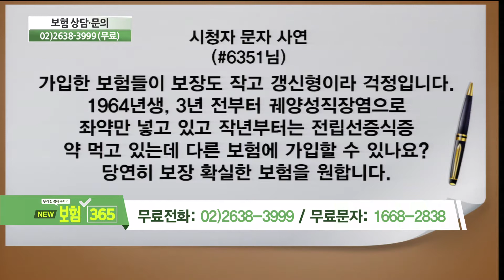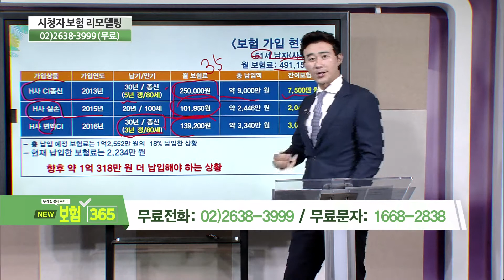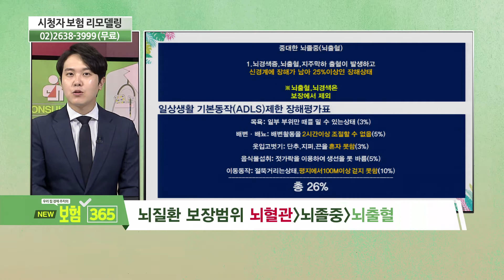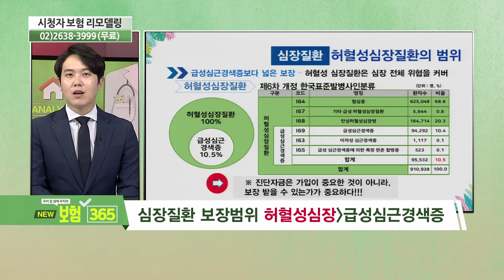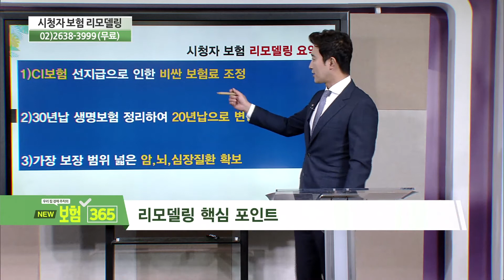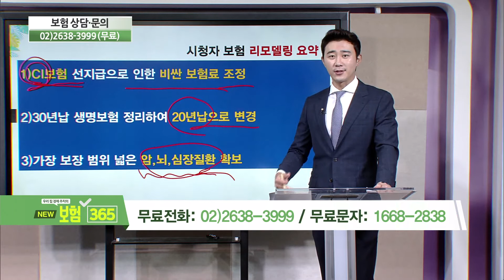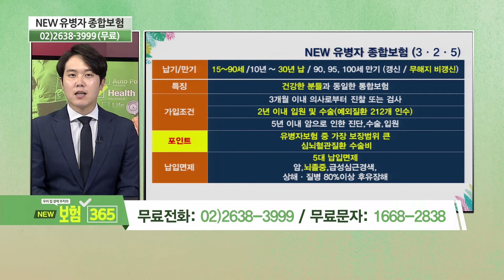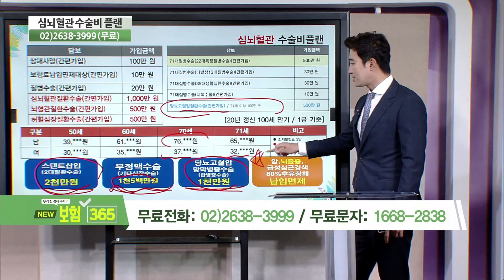중대 질환의 보장범위 이해 [우리집 경제주치의 보험 365]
-방영일 : 19.10.01
-전문가 : 조석훈 전문가, 김이환 전문가